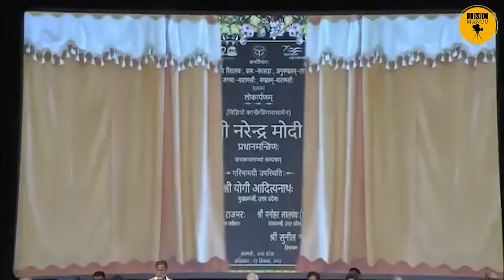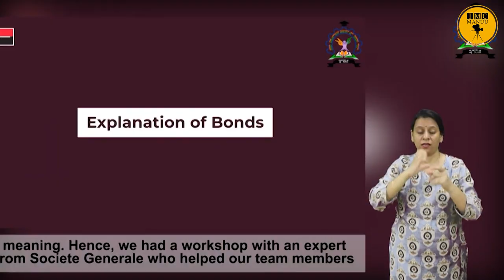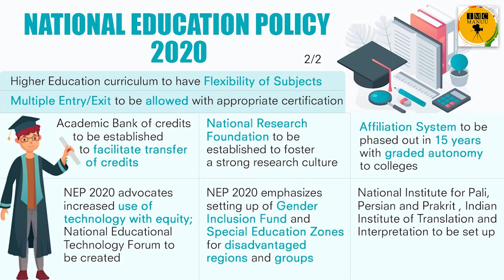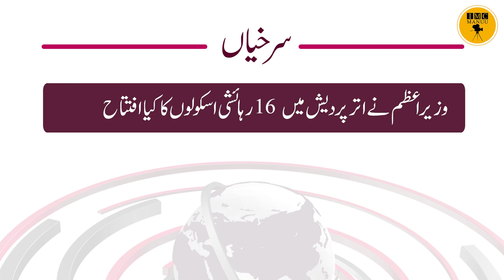Education News bulletin | 30th September 2023| IMC MANUU